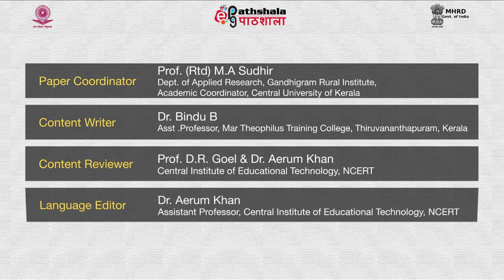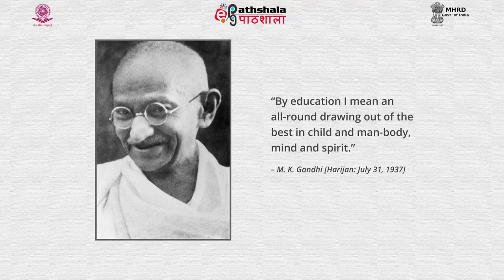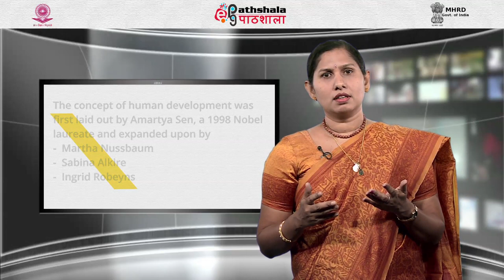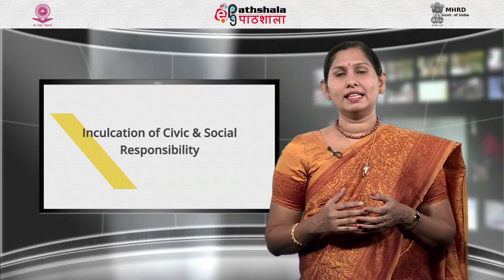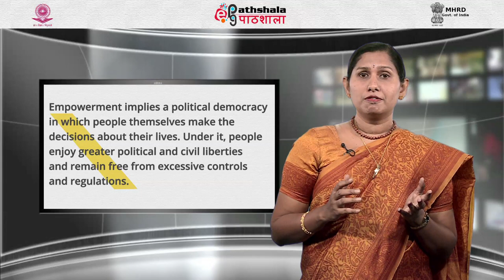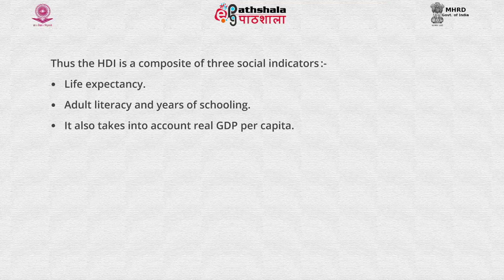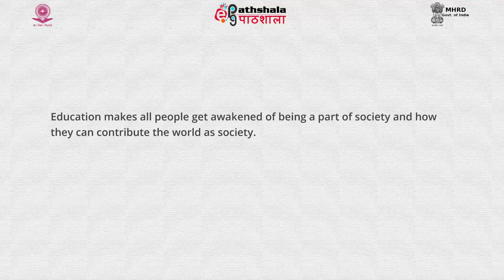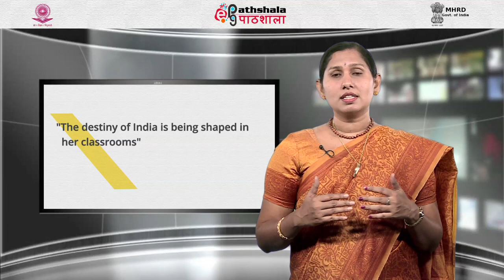Human development and education